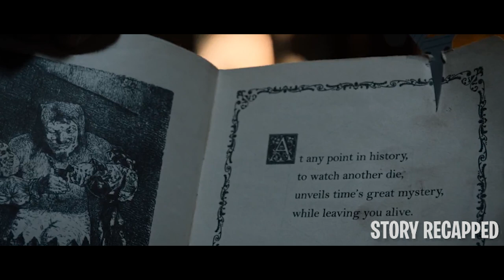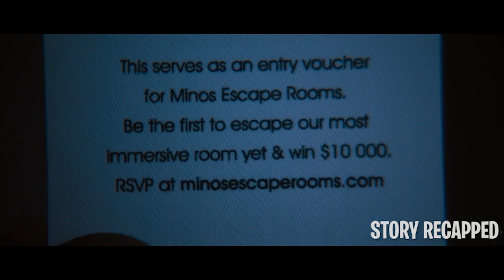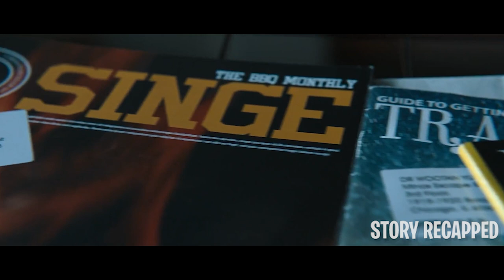Humans Are Trapped In Dangerous Rooms That They Must Escape To Win Money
Zoey, Ben, Jason, Mike, Amanda, and Danny are the sole survivors of various accidents. One day, they each receive a mysterious black box with an invitation to Minos Escape Rooms and a promise of $10,000 upon winning. However, what seems like an innocent game turns out to be their most significant fight for survival, all while reliving past tragedies.